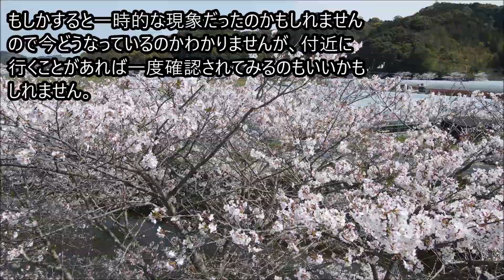琴海町戸根川（一見釣りとは関係なさそうですが）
琴海町戸根川です。実は今年の桜の時期に撮った動画なのですが、うっかり出し忘れて今になってしまいました。(;´Д`A ```
ところで、一見釣りとは関係なさそうですが、河口ではスズキが上がるポイントがあり、また実はウナギが大量に発生したことがある場所でもあります。